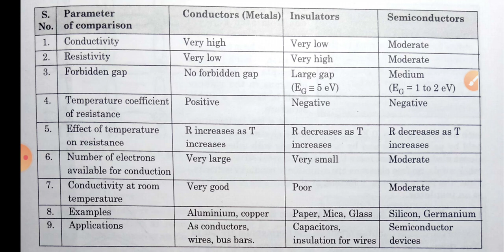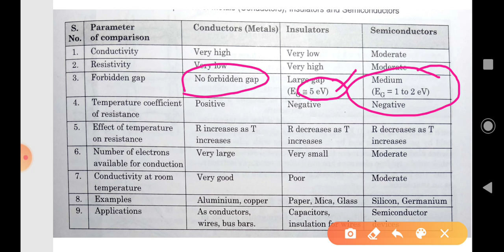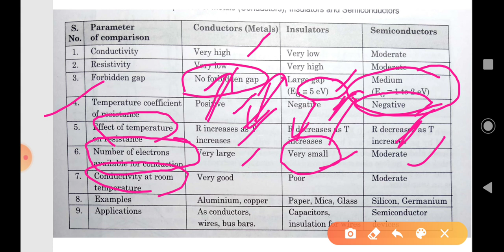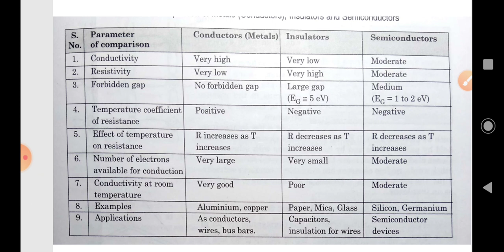Electronics Engineering KOE048/Comparison between Materials